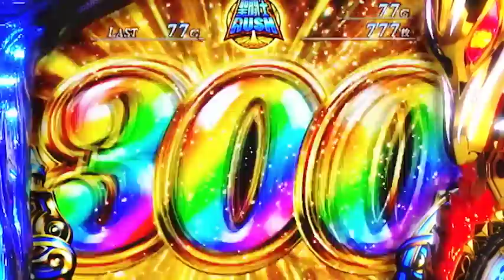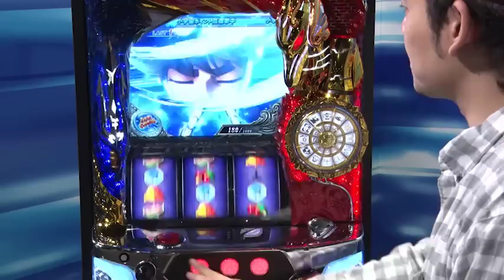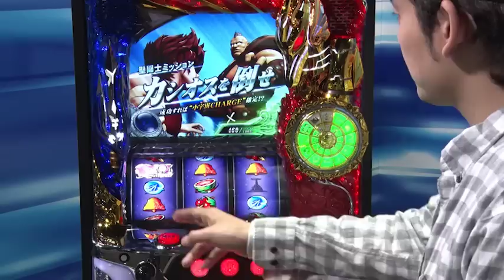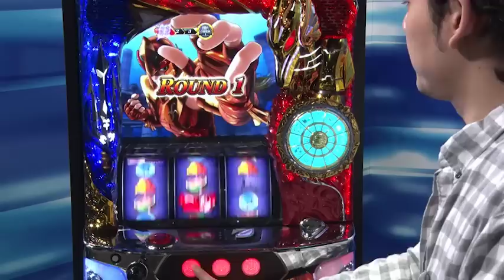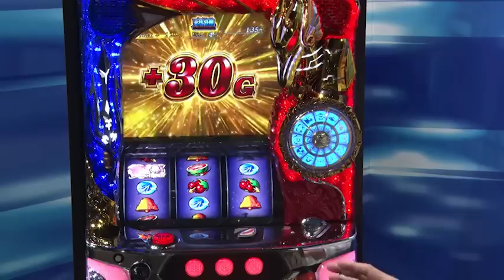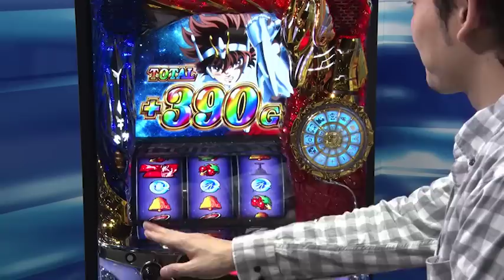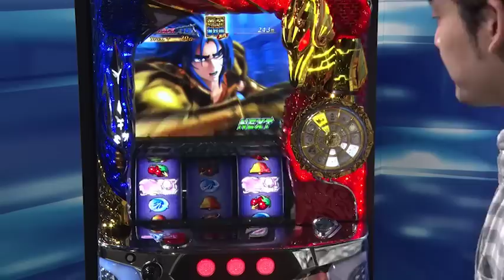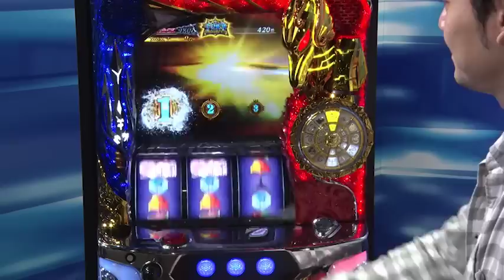一撃性能を見よ! 新台「パチスロ聖闘士星矢 海王覚醒」最速解説～トニー～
純増2枚のART機として今夏登場する「パチスロ 聖闘士星矢 海皇覚醒」。本機最大の特徴は、何と言ってもARTの上乗せ性能！ART初期ゲーム数を特化ゾーンで決定するのだが、平均200Gの“伝馬覚醒”、または平均400Gの“女神覚醒”のどちらか…という、夢のあるシステムなのだ。さらに“千日戦争”突入なら平均650G!? シリーズ4作目となる今作の出来栄えを御覧あれ♪